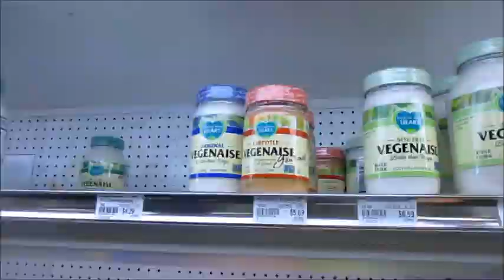Discovering Cape Coral!!!(Day 611 - 1/11/20)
We head out to find the town center of Cape Coral & enjoy an Arts Fest!